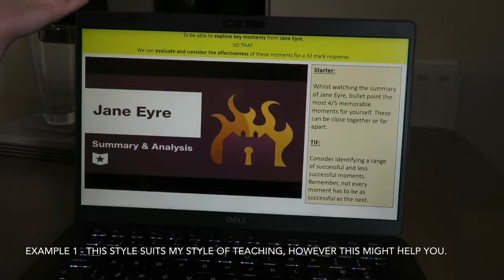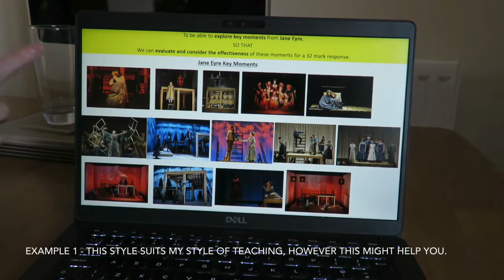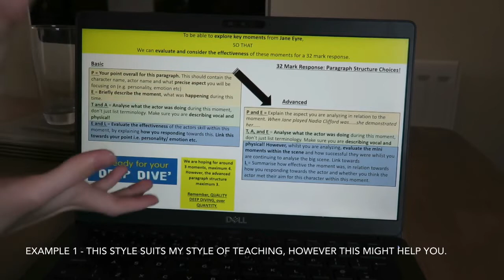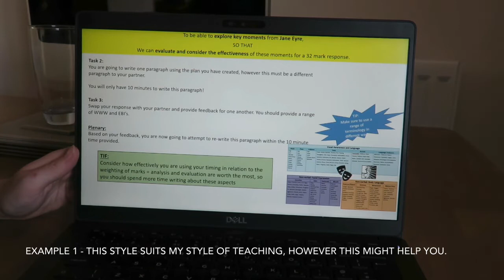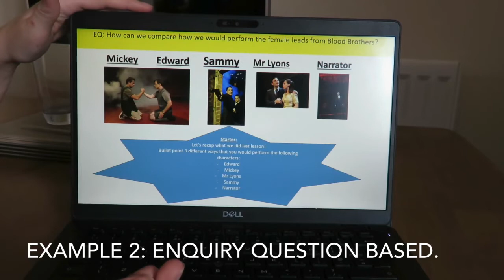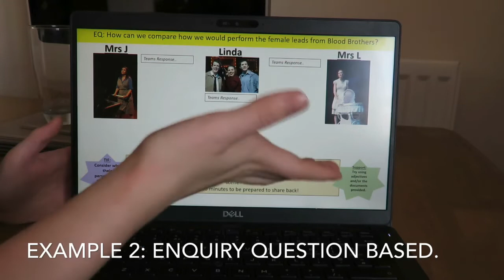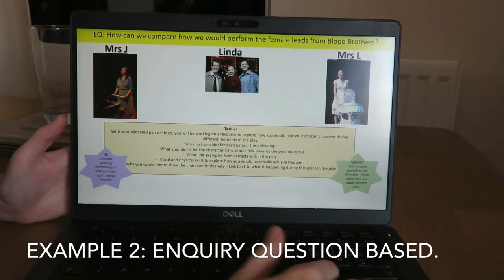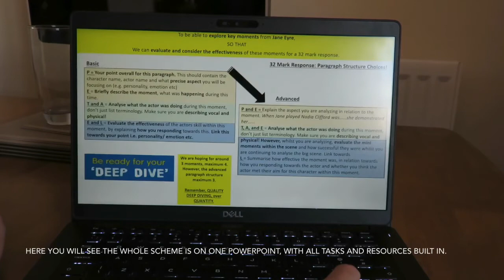Lesson Planning: 10 Top Tips | Advice, Tips & Examples from an RQT for Teachers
My name is Miss Jones and I have previously qualified with a PGCE in Drama with QTS.